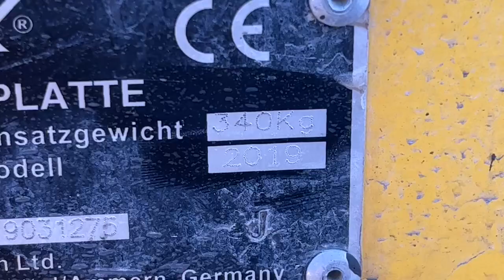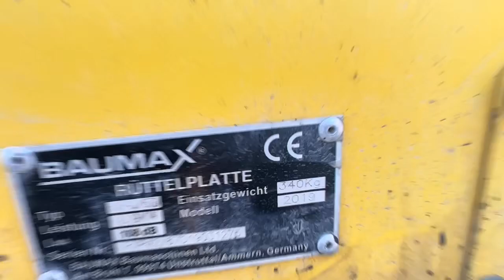Carter CT10 Minibagger kaufen ab 6999€ Netto | Minibagger 1000kg hebt 340kg Rüttelplatte von BAUMAX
☎️ 07042 / 3752559

NEU ✅ Minibagger Carter CT10 ab 6999€ netto ✅ Brutto inkl. MwSt. + Gewährleistung sowie Ersatzteilgarantie in Deutschland

- Knickarm ✅
- Koop Diesel Euro 5 ✅
- Roboter geschweißt ✅
- 84CM breit - Passt durch jede Türe ✅
- Sehr kompakt und Leistung stark ✅

Wir die Bagger2Go GmbH sind offizieller Carter Distributor / Importeur / Großhändler

Unsere Bagger entsprechen allen Normen und sind CE zertifiziert verfügen über einen Euro 5 Diesel Motor.

Ersatzteil Garantie !!!

Verkauf an Gewerbetreibende in Ausnahme fällen nach Absprache auch an Privatkunden. Rufen sie uns gerne an wir beraten sie sehr gerne.

Abholstandort in 71735 Eberdingen (Bei Stuttgart) Testgelände vorhanden und Probebaggern Möglich! Jetzt Termin vereinbaren und Vorbeikommen.

Als Bagger2Go GmbH Vertreiben wir als Offizieller Carter Germany Distributor unsere Bagger und somit können wir ihnen stehts eine Ersatzteil Versorgung sowie technischen support zu ihrem zukünftigen Minibagger zusichern.

Der perfekte alles Könner zu einem unschlagbaren Preis leistungs-verhältnis:
Unsere Carter CT10 Minibagger mit knickarm in der zweiten Generation sind ausgestattet mit einem originalen KOOP 192F Diesel Euro 5 Motor, welcher sich seit Jahren bei verschiedenen Herstellern bewährt hat. Der Carter CT10 verfügt über einen Digitalen Betriebsstundenzähler und einen LED-Arbeitsscheinwerfer. Unsere Carter CT10 Minibagger verfügen über einen Drehkranz und kann somit unendlich drehen – Ausgestattet mit seinem knickarm ist unser Carter CT10 Minibagger optimal für arbeiten nah an zum Beispiel Häusern – zäunen oder anderen engen stellen wo sie dann dank dem knickarm nur den Arm schwenken können.

Vorteil :
Die zusätzlichen Ölsteuerkreise sind serienmäßig verbaut für die Ansteuerung für zum Beispiel : Erdbohrer - Abbruchhammer - Greifer und vieles mehr.

Mit einer Breite von nur 88cm mit Dach und einer Breite von nur 84cm ohne Dach können sie mit diesem 1000kg Bagger problemlos durch jede Türe fahren - ob in den Garten oder durch das Haus mit unseren Bagger2Go CT10 ist das problemlos möglich. Mit einer Grabtiefe von ca. 1760 mm, einer Reichweite am Boden von 2992 mm und einer Überladehöhe von 2550 mm machen diesen Bagger zu Ihrem perfekten Begleiter auf Ihrer Baustelle.

Technische Daten:

Betriebsgewicht: 1000 kg
Motor: KOOP KD192F-1 / Euro 5
Leistung: 7 kW / 9,5 PS
Antrieb: Hydraulischer Kettenantrieb
Kettenbreite: 180mm
Kettenhöhe: 320mm
Geschwindigkeit: 2 km/h
Drehgeschwindigkeit: 13 U/min
Maximale Steigfähigkeit: 38%
Gesamtmaß (LxBxH in mm): 2975 x 880 x 2225
maximaler Bewegungsradius des Schwingarms: nach links 50° / nach rechts 70°
Bodenfreiheit: 132 mm
Schaufelvolumen: 0,022 m³

Durchflussmenge Hydraulikpumpe: 18 L/min
Hydraulikpumpendruck: 16 MPa
Hydraulik-Öl: HM46
Tankinhalt Diesel: 7 L
Tankinhalt Hydrauliköl: 9,4 L
Elektrik System: 12